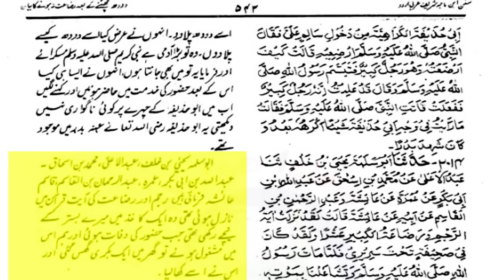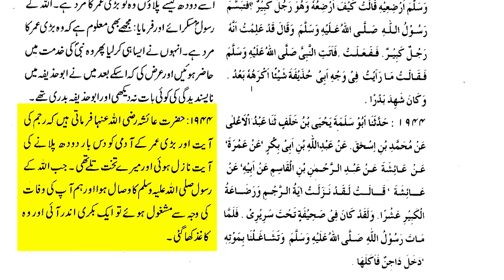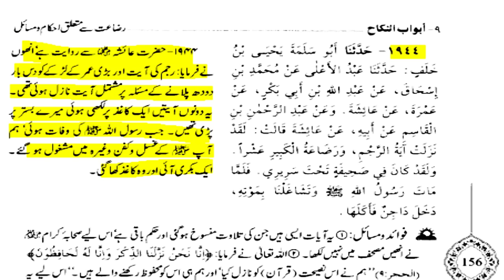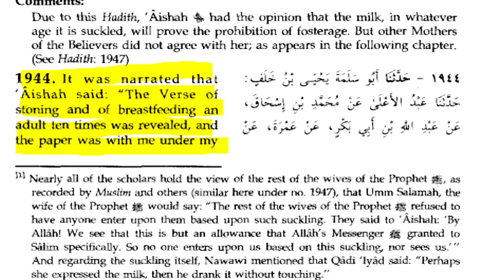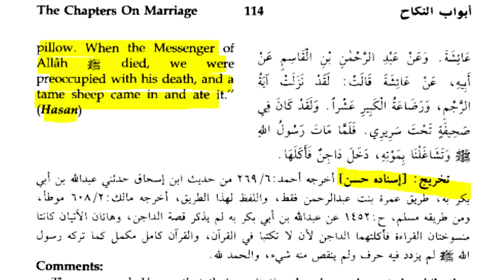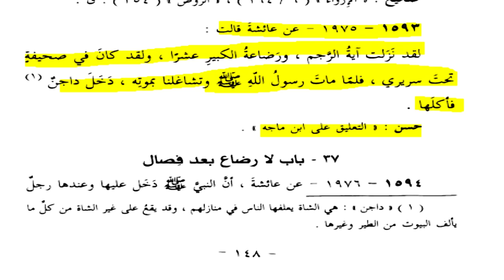Shia vs Sunni Quran by Allama Shahryar Raza Abidi | Maulana Maududi vs shia islam